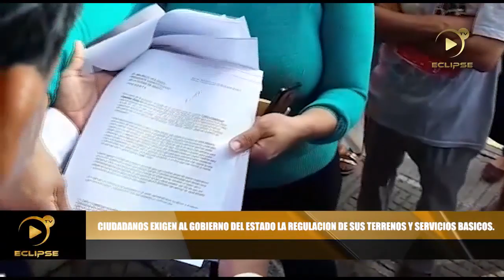Ciudadanos piden al Gobierno del Estado, servicios básicos y regularización de sus terrenos